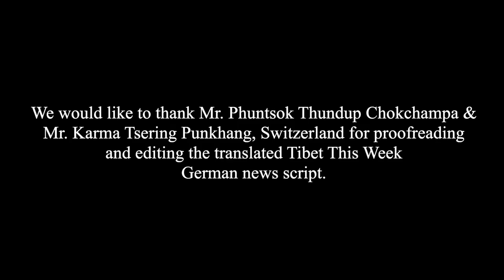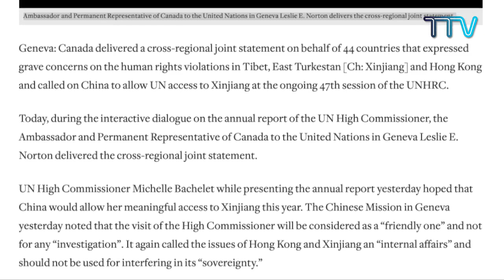Tibet diese Woche - Deutsch ( 29th June 2021 )